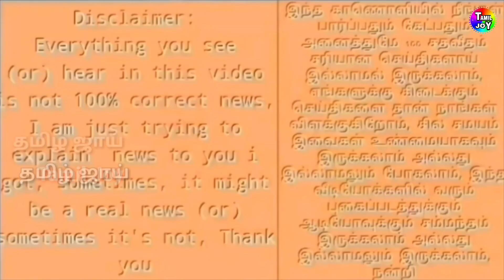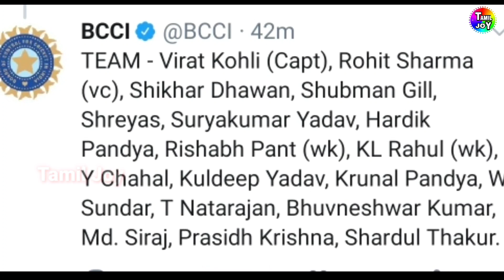IND vs ENG ODI SQUAD அறிவிப்பு | நீக்கபட்ட முக்கிய வீரர் அதிர்ச்சி | தமிழனா ?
India ODI Squad For England Series: Who's in And Who's Out?
The BCCI on Thursday named an 18-man squad for the England ODI series |
The much-anticipated announcement has been finally made by the BCCI. An 18-man India squad has been named for the upcoming three-match ODI series against England starting next week in Pune with the selectors including three first-timers while dropping few who were part of the last series in Australia |

Tamil Cricket News | Cricket  News Tamil | Today Trending Cricket News Tamil | Today Breaking Cricket News Tamil | Tamil Cricket News |